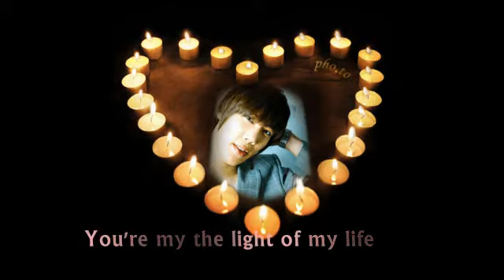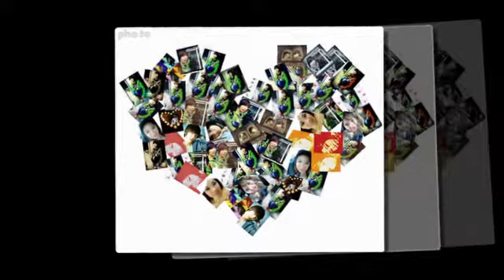when we dance